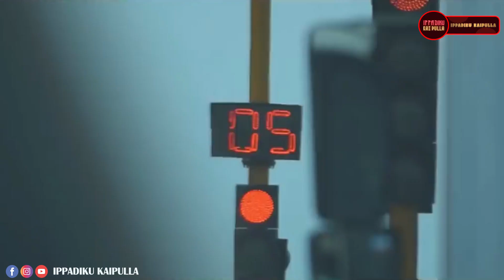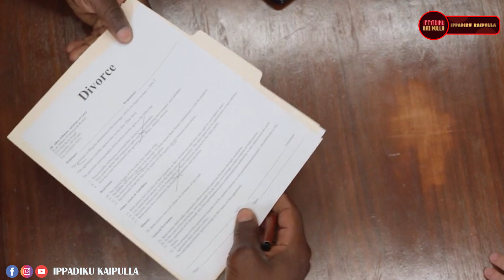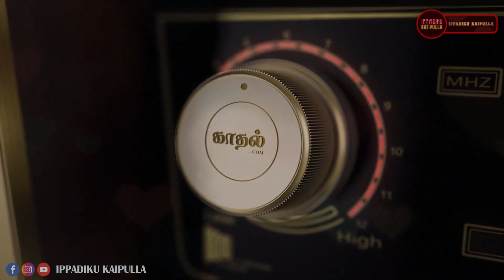💕காதல்.COM | Story-2 Title INIYA -Family Story| Ep : 2 | KAADHAL DOT COM | IPPADIKU KAIPULLA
Episode 1 Full video

VOICE AND CONTENT
R.J.AMUDHA

VINOTH

TEAM SUGGESTIONS
KARTHI
R.J.BHARANI

ORGANIZING
S.RAJKUMAR